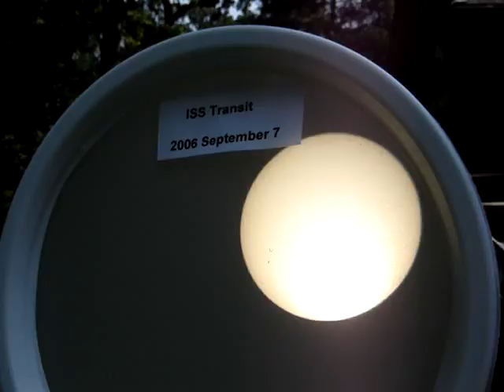Space Station Zips Across a "Sun Funnel" During a Transit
With an oversized Sun Funnel on a telescope, the International Space Station is visible as ISS rapidly transits the sun.  Watch it zip right to left across the lower half of the sun. The camera-holder misses it because he watched the video screen instead of the Sun Funnel.  Don Darnell witnesses the transit concurrently at a solar-filtered telescope.